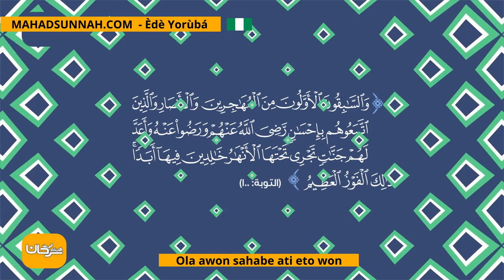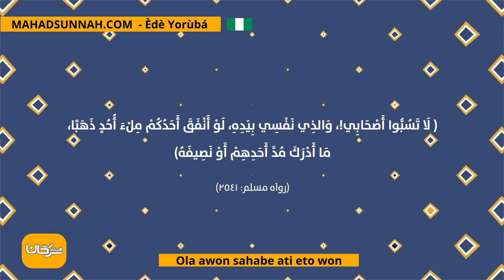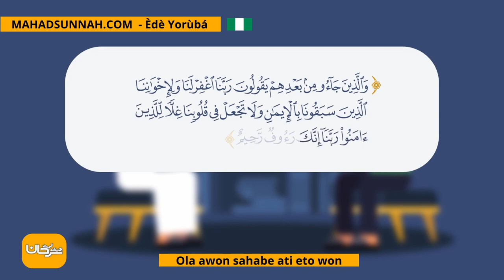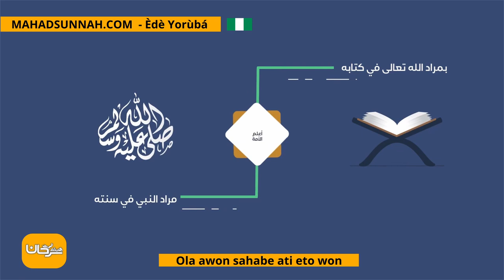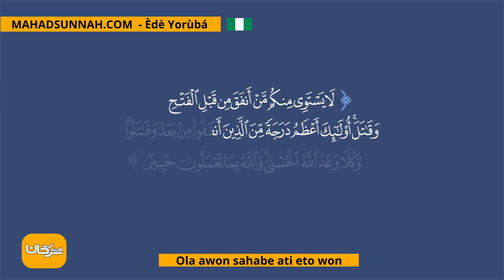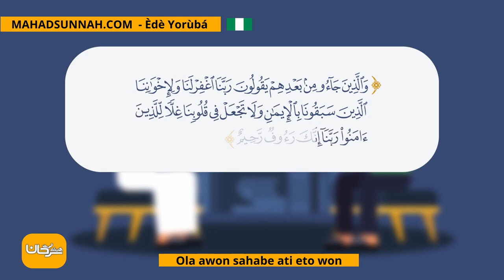Ola Awon Sahabe Ati Eto Won فضل الصحابة وحقوقهم